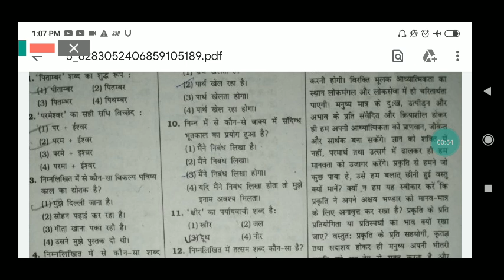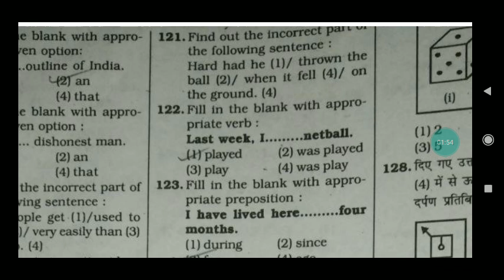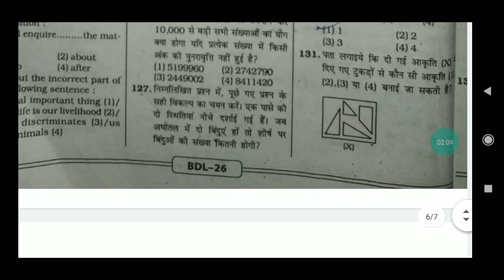Bihar D. Led देख लो कैसे Questions-Answer aty hai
Bihar deled ki taiyari kaise karen kaise ho Hamari taiyari Taki Humko pass exam Khada De educational RK point ke through Ham pass karne ki guarantee Dete Hain aapka Bharosa Mera Vishwas aap ko Jeet dilaega Ja Meri guarantee hai agar aap Rahoge To aapko success Jarur Milegi padhne wale ko hi success Milta Hai Varna Kisi Ko success Nahin Milta Hai Aap channel per Aate Ho To padhaai Karo Ya Nahin Ki Kuchh Bhi comment Kar Kar chale jao